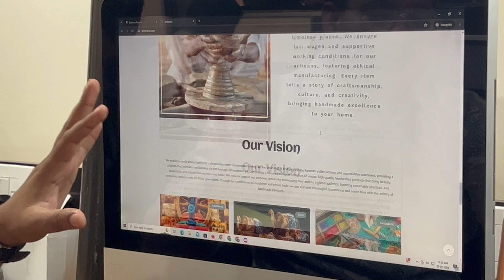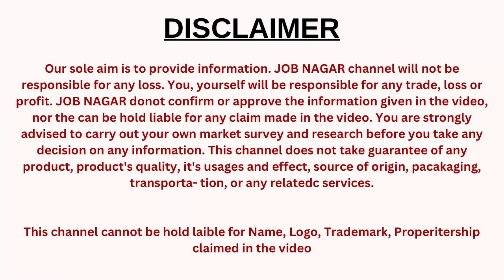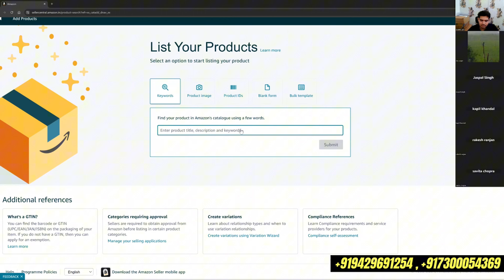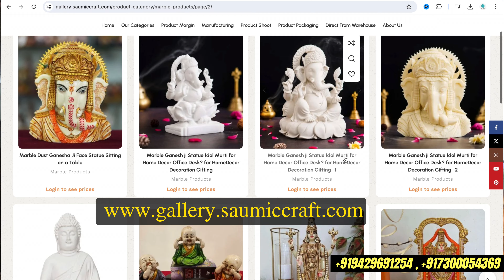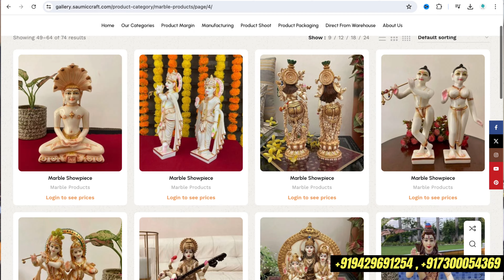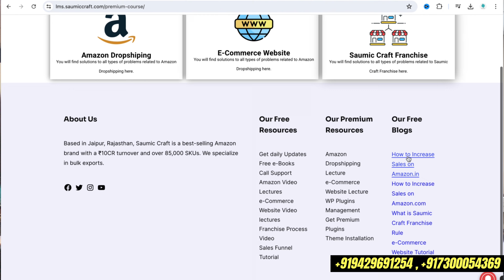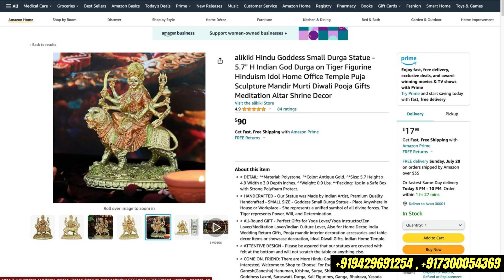₹10 Lakh in 30 Days with Indian Dropshipping | Online Make Money | Ecommerce Business in 2024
00:00 Live Sell
01:42 About Company
02:25 Benefits if You Join
03:25 How to Join & Company Support
05:27 About Protects
11:24 After Support and Training
13:35 Live Profit & Margen
16:05 Future in this business